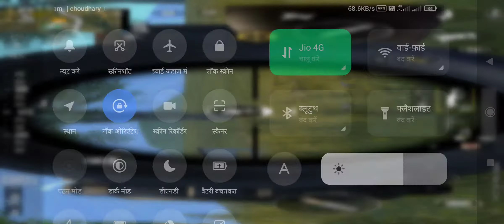Pubg mobile lite भाग 1